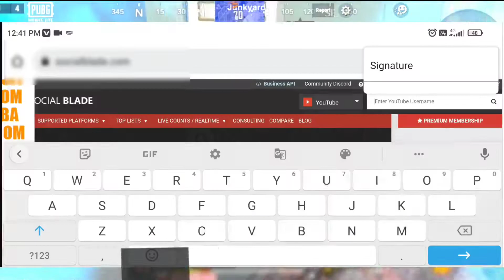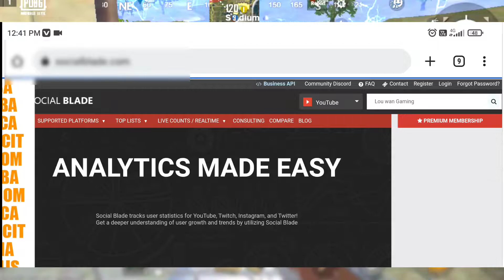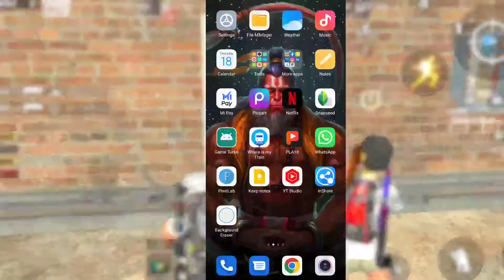😱@LouwanGaming YouTube monthly income Revealed OMG😱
😱Lou wan Gaming monthly income Omg Live prove  इतना Lou wan Gaming YouTube monthly income Revealed 😱

🤗तो hello friends कैसे हो आप लोग😍

I hope🤔आप सभी मजे मे होगें😁😁

Lou wan gaming monthly income pubg Liye
Lou wan Gaming income Lou wan Gaming
Lou wan Gaming kitna kamata hai
Lou wan Gaming 1 mahine Mai kitna kamata hai
Lou wan Gaming YouTube income
Lou wan Gaming YouTube se kitna kamata hai

Ignore tags 🤔